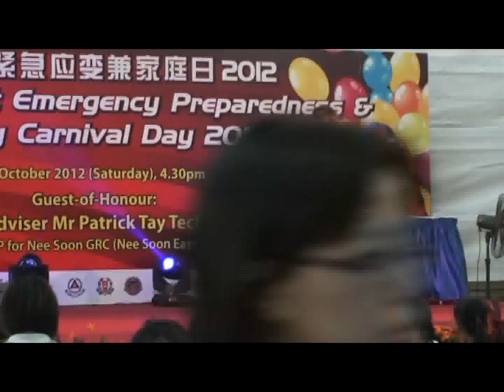13 10 2012 indonesia singer chienese yishun ring rd